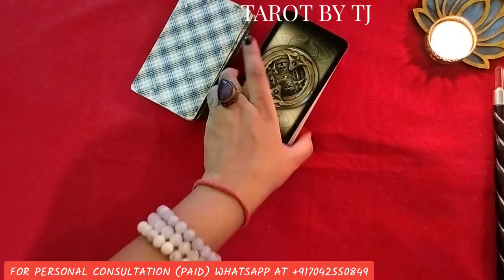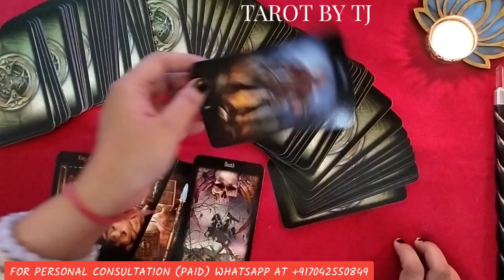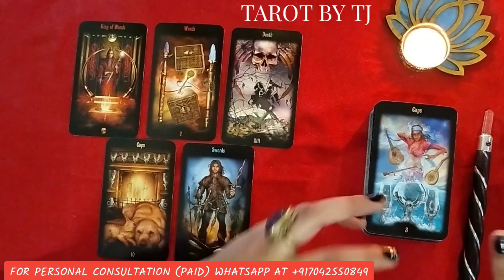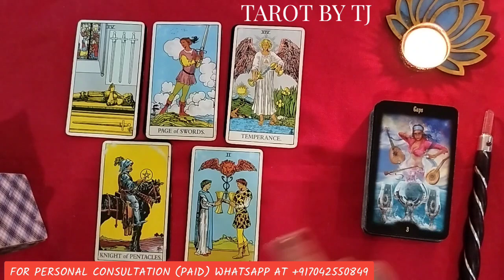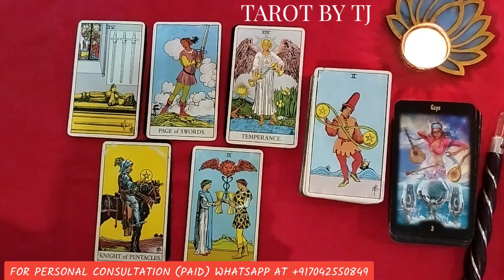⚜️AAJ KE DINN UNKI FEELINGS APKE LIYE.. HINDI TAROT CARD READING ⚜️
Please Share & Follow Our Little Princesses Luna and Sabrina ❤️